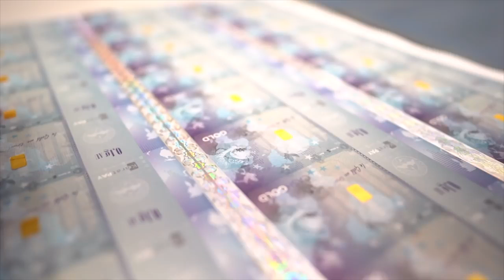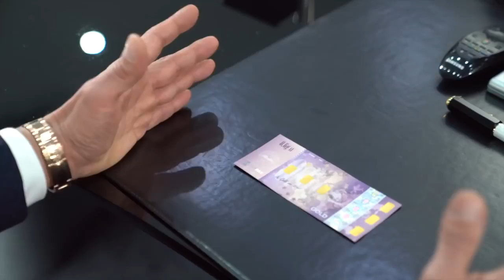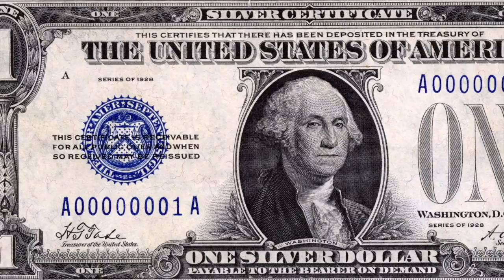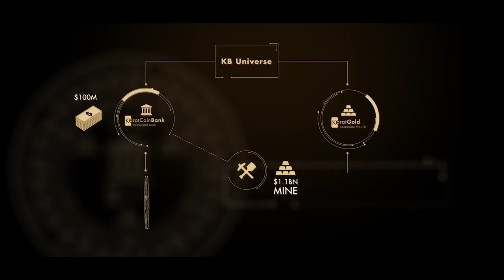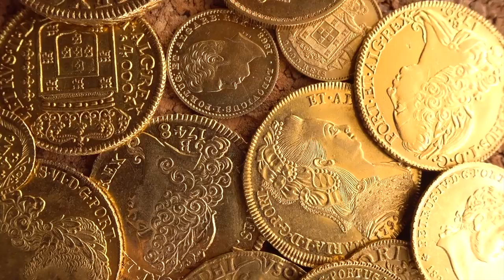DOCUMENTARY Harald Seiz The Path to Freedom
This documentary is about the noble life of Harald Seiz and his company, Karatbars International GmbH, which is making gold commerce a reality locally and worldwide. Learn about Harald Seiz and Karatbars in this video.